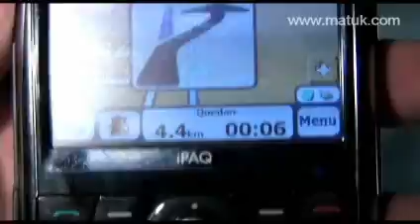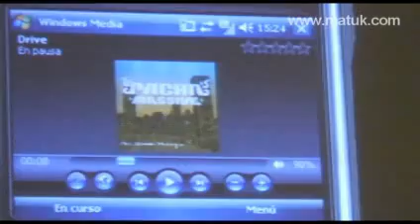#66 - Render - 18/06/2008 - Lanzamiento: HP iPaq 916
Lanzamiento: HP iPaq 916